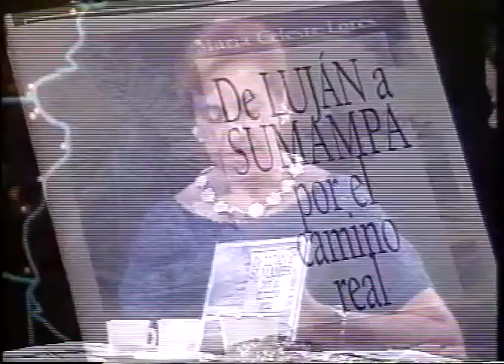Todo Teatro en ATC Programa 29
Programa: Todo Teatro
Nro programa: 29
Canal: ATC
Conducción: Lito Cruz

1:32 Presentación del programa, invitada María Luisa Robledo
13:06 Lito Cruz continua la entrevista, y habla de toda la vida de María Luisa Robledo
23:53 Lito Cruz cuenta anécdotas, y hablando de los viajes, familia, matrimonio de la invitada María Luisa Robledo
34:01 sigue la entrevista, emocionados, cuentan muchas cosas de la vida
42:50 Presentación de la Cartelera, con Micaela Cruz, Lito Cruz. María Celeste Lores.
48:00 Fin del programa